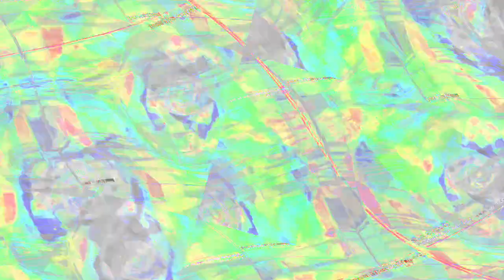[EPILEPSY WARNING] Movie 23 12 27 11h30m58s